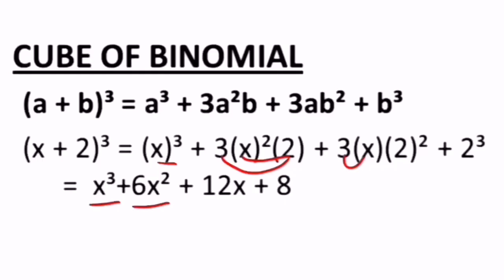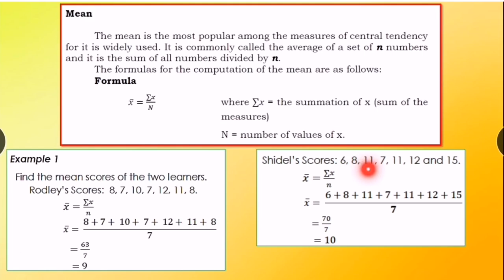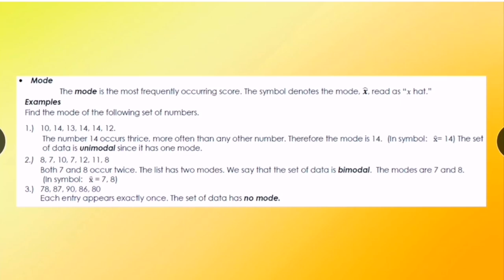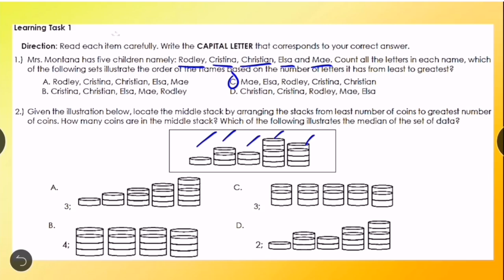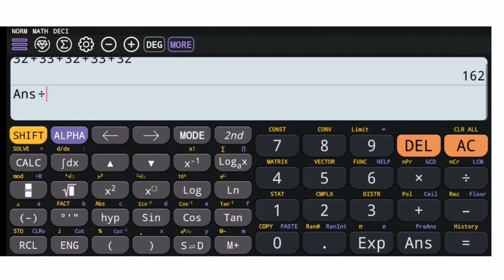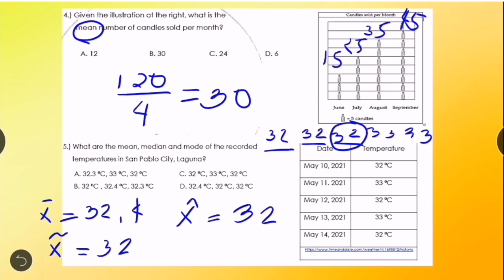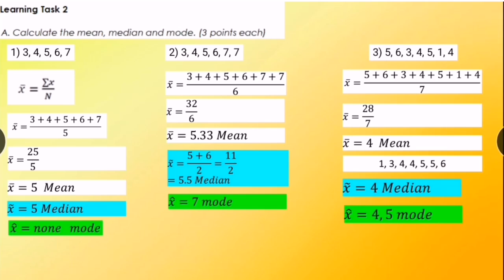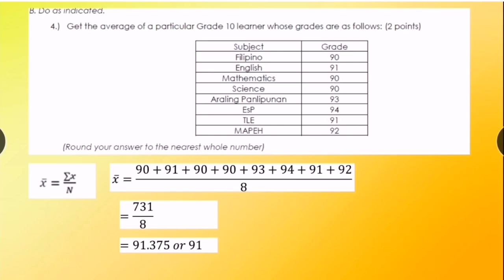MEAN, MEDIAN, MODE OF UNGROUPED DATA (Measures of Central Tendency)Grade 7 Week 6 Learning Task 1-2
Direction: Read each item carefully. Write the CAPITAL LETTER that corresponds to your correct answer.
1) Mrs. Montana has five children namely: Rodley, Cristina, Christian, Elsa and Mae. Count all the letters
in each name, which of the following sets illustrate the order of the names based on the number of letters it has
from least to greatest?
A. Rodley, Cristina, Christian, Elsa, Mae
C. Mae, Elsa, Rodley, Cristina, Christian
B. Cristina, Christian, Elsa, Mae, Rodley
D. Christian, Cristina, Rodley, Mae, Elsa
2) Given the illustration below, locate the middle stack by arranging the stacks from least number of coins
to greatest number of coins. How many coins are in the middle stack? Which of the following illustrates the
median of the set of data?
3) Which of the following broken-line graphs illustrates the modes of ungrouped data which are 4 and 7?
4.) Given the illustration at the right, what is the mean number of
candles sold per month?
A. 12
B. 30
C. 24
D. 6
5.) What are the mean, median and mode of the recorded
temperatures in San Pablo City, Laguna?
A. 32.3 °C, 33 °C, 32 °C
C. 32 °C, 33 °C, 32°C
B. 32 °C, 32.4 °C, 32.3 °C
D. 32.4 °C, 32°C, 32°C
June
Yuly
Augut
Septemba
- 5 candles